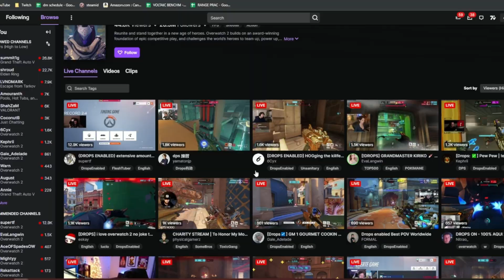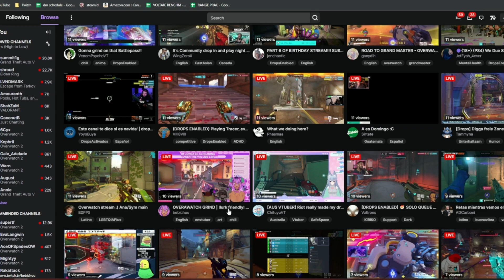I Was Shooketh!! (Raid Reaction)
@Eskay_OW raided me on Twitch and I didn't really know what to do. This is the full version showing both sides of what happened. Best moment of the year for me.